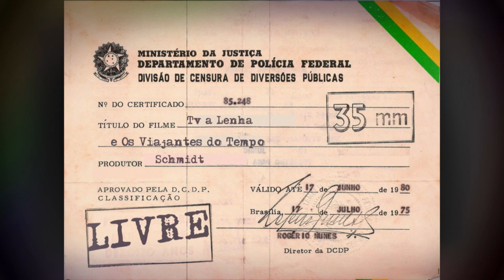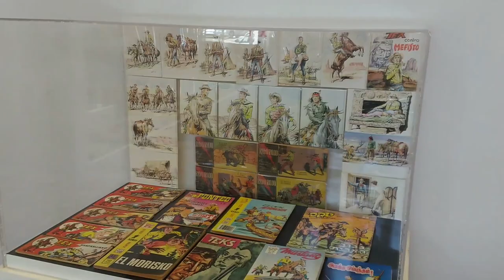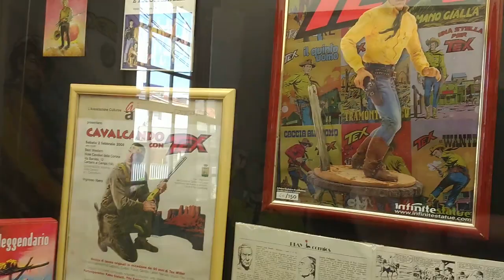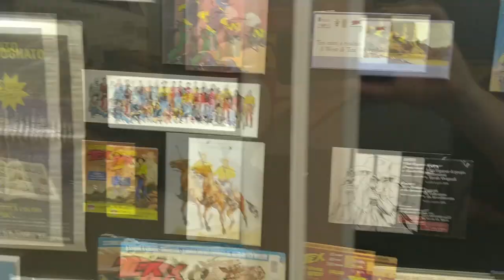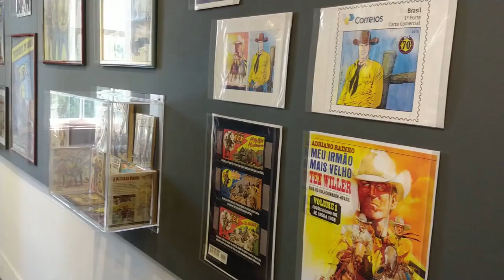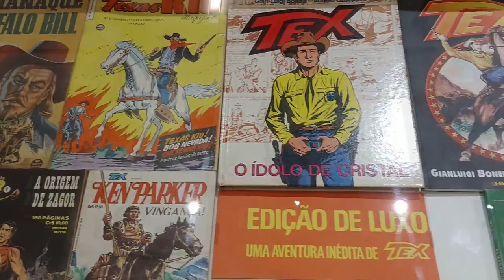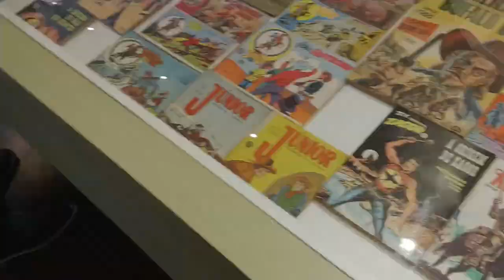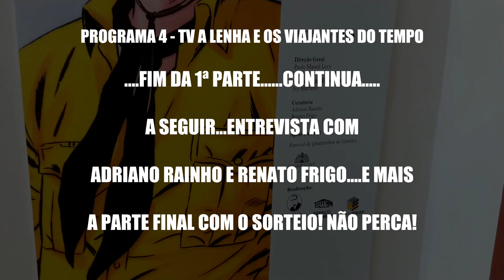OS VIAJANTES DO TEMPO - PARTE 1 /EXPOSIÇÃO TEX WILLER (PROGRAMA 4)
EXPOSIÇÃO TEX WILLER / SORTEIO DE BRINDE DO CANAL TV A LENHA (PROGRAMA 4) - PARTE 1 / LIMEIRA DE 01 A 30 DE SETEMBRO NO ESPAÇO CULTURAL ENGEP, LARGO DA BOA MORTE Nº 118 - CENTRO

- SORTEIOS DE GIBIS, REVISTAS ANTIGAS, DVD's, CD's E MUITO MAIS. NÃO SE ESQUEÇA DE DEIXAR SEU COMENTÁRIO E DE SE INSCREVER. SÓ PARTICIPARÁ DOS SORTEIOS, QUEM DEIXAR

-DEIXE SEU COMENTÁRIO COM SUA OPINIÃO, SUGESTÃO E BATE-PAPO

-CLIQUE NO DESENHO DO SINO AO LADO DO BOTÃO INSCREVER-SE P/ RECEBER NOTIFICAÇÕES QUANDO UMA NOVA POSTAGEM FOR FEITA

- NÃO SE ESQUEÇA DE DEIXAR O SEU "POSITIVO" PARA O CANAL